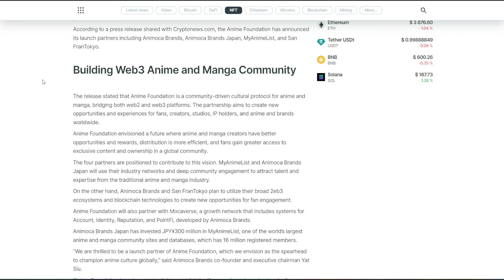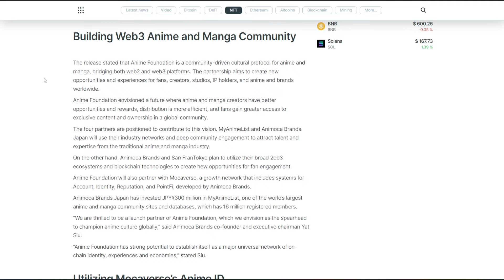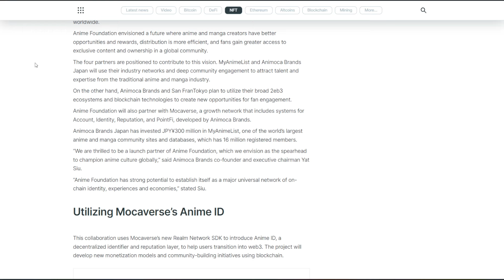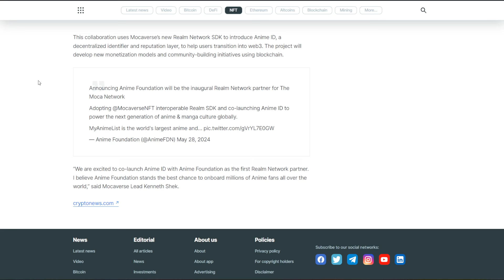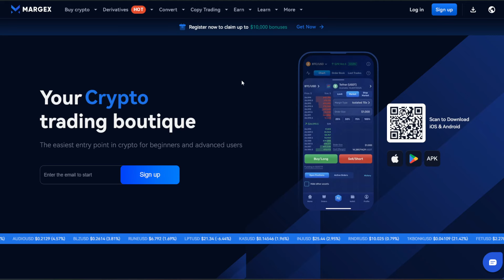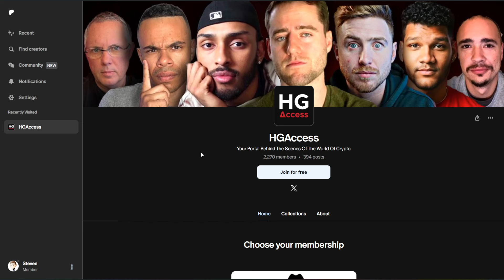Crypto & Anime JOIN HANDS